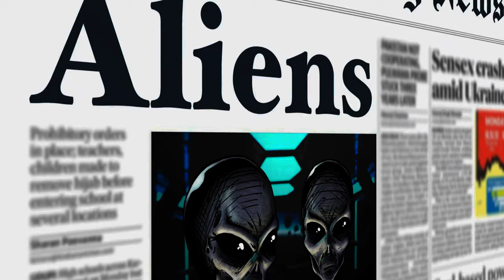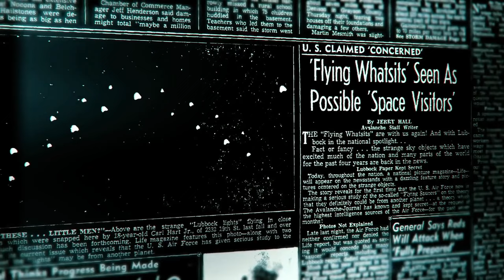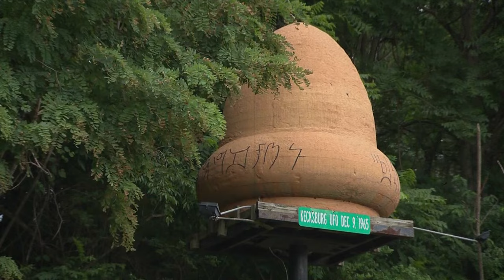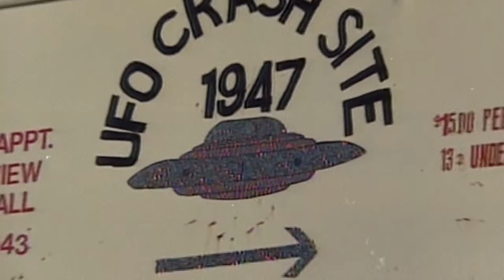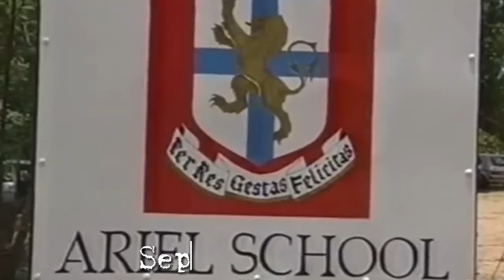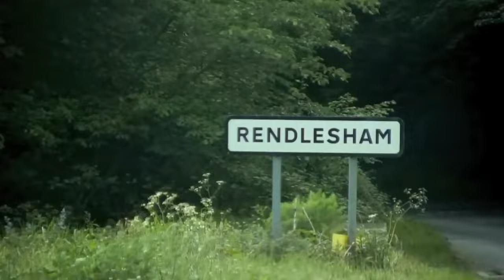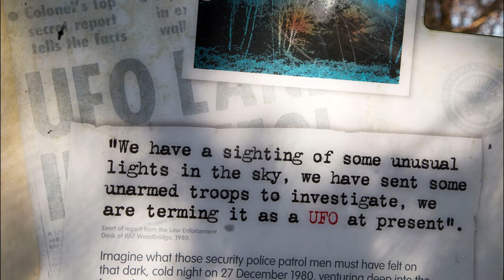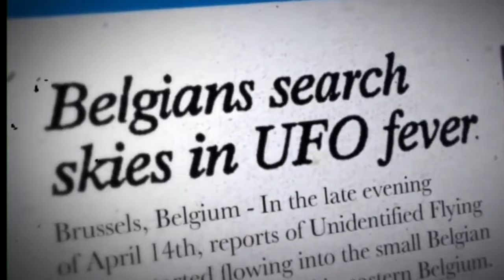Top 10 Alien Photos From History That Prove They're Real